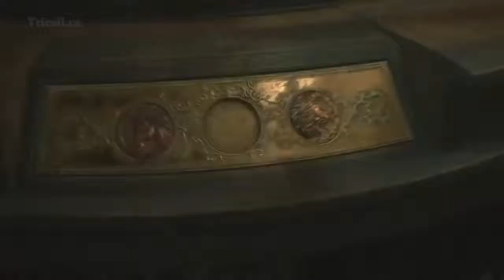Resident Evil 2 Remake Puzzle Solutions (Lion / Unicorn / Maiden)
Leon's story on Standard mode in Resident Evil 2 Remake on PC
لعب ريزدنت ايفل بطريقة إحترافية